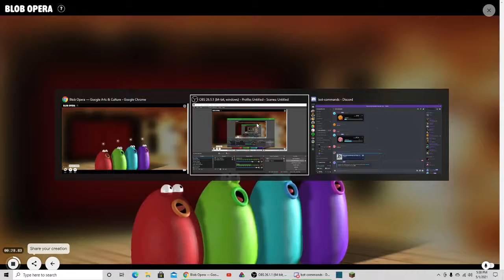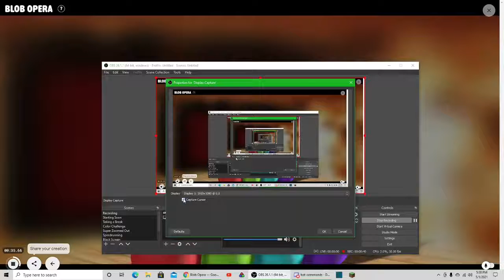EEEEEHHHHHHHHHHHHHHHHHHHHHHHHHHHHHHHHHHHHHHHHHHHHH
Blob Opera but they sing EHHHHHHHHHHH for an hour
If you want to suggest something for me to do, use My Discord

You'll find it in the suggest section where you can suggest things for me to do.  I'll try to do as much of them as possible (more details in the pinned messages)